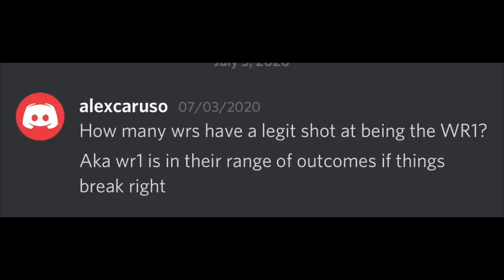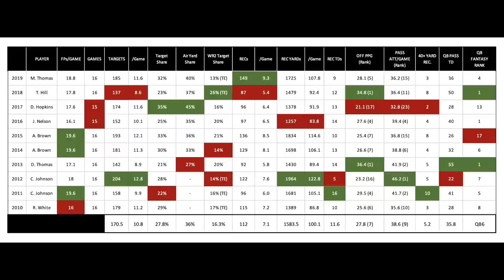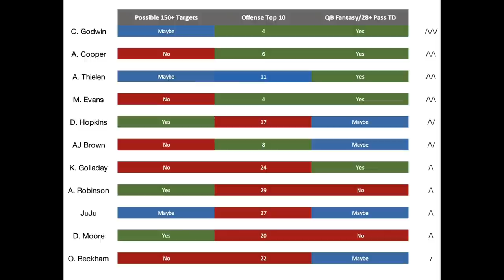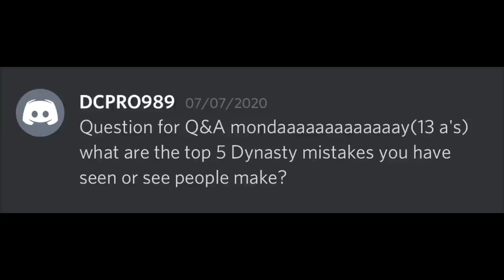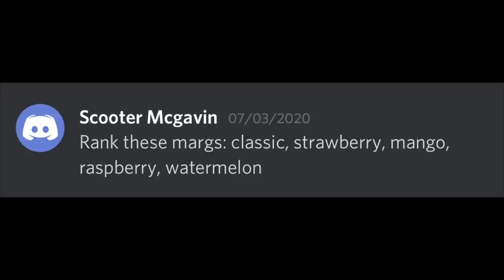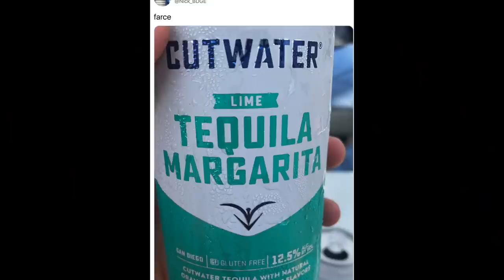League-Winning WRs in 2020 Fantasy Football